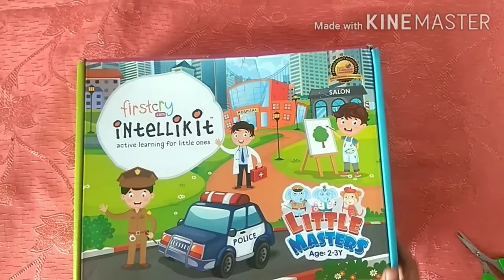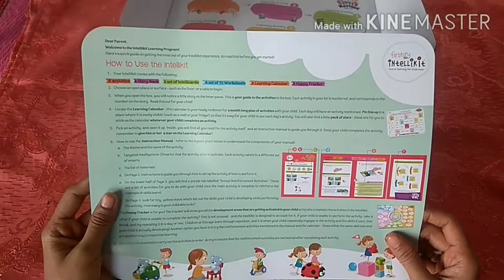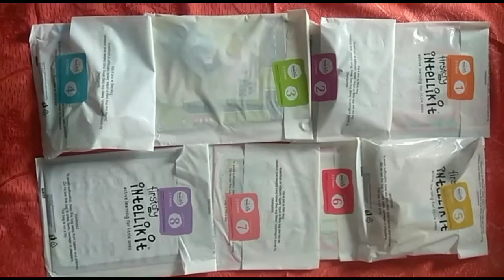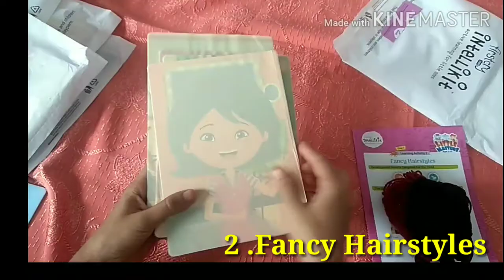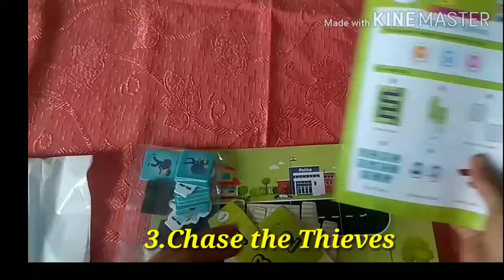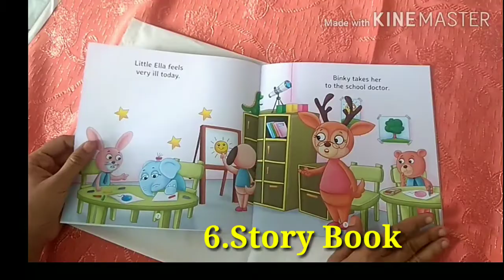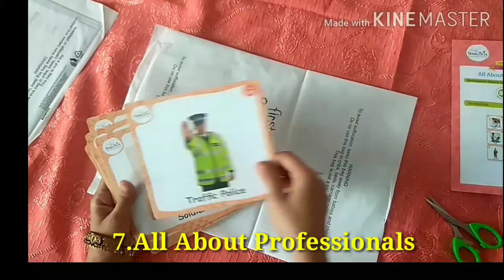Firstcry II Intellikit 2nd month Subscription Box II Unboxing (2 - 3 yrs) old kids II Hindi II.☺️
Firstcry I Intellikit 2nd month Subscription Box I Unboxing (2 - 3 yrs) old kids II Hindi II.☺️

Firstcry Intellikit box Unboxing
this is a 2nd month subscription box Unboxing
 age group 2-3 yrs old
Theme - Little Master's
8 learning Activity kit
with  User Manuals and The Happy Tracker
My learning Calendar and how to use Intellikit
 And Bonus Activities with each Activity

Activity no 1. Doctor's kit

Activity no 2. Fancy Hairstyles

Activity no 3.chase the thieves

Activity no 4.  let's play

Activity no 5. dab &paint

Activity no 6.Story book

Activity no 7. All about professional s

Activity no 8. worksheet s

Firstcry Intellikit 1st box Unboxing 👉

Firstcry intellikit product Unboxing age group 2 - 3 yrs transport trails theme jo is month ka theme hai intellikit box me manual, my learning calender ,the happy tracker,. 8 learning activity ko unpacking ki gayi hai ..kids learning activity .
Unboxing

Firstcry Intellikit box Review , transport trail theme age group 2 -3 years ( Hindi).
Topic covered

Step by step all activities

Honest review
8 leaning activities
Activity  1 :-  Vehicle puzzles

Activity 2:- Park the vehicles

Activity 3:- Car Craft

Activity 4:-  Tyre Tracks

Activity 5:- Colour fun

Activity 6:- shuffling shapes

Activity 7:-  Modes of transport

Activity 8 :- worksheets (10).

All activities showed step by step .

Sari activities step by step review dene ki koshish kita hai..

Transport trail theme box k unboxing vedio k liye  channel me jake vedio dekh sakte ho
Hindi me review diye gaya hai

Firstcry intellikit product Unboxing age group 2 - 3 yrs transport trails theme jo is month ka theme hai intellikit box m...e manual, my learning calender ,the happy tracker,. 8 learning activity ko unpacking ki gayi hai ..kids learning activity .
Unboxing